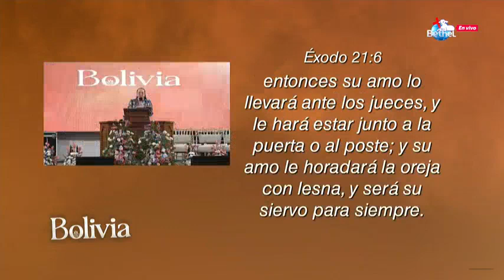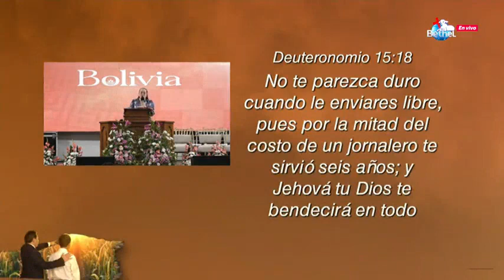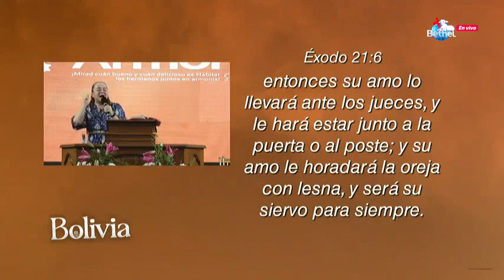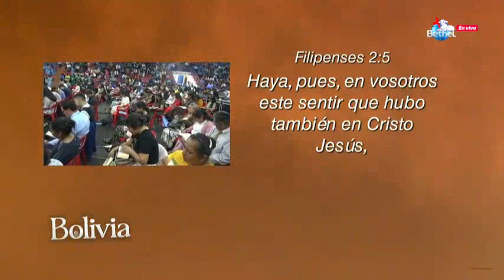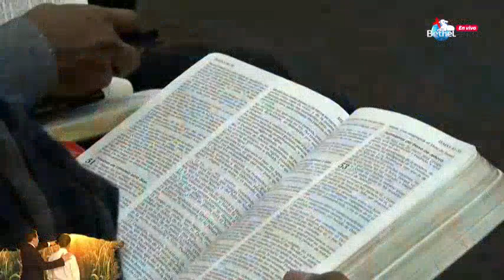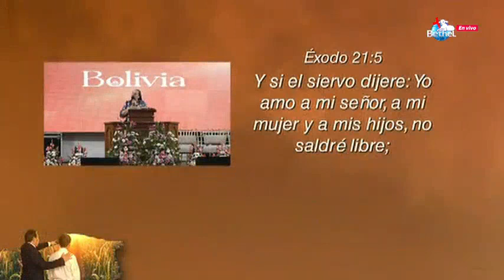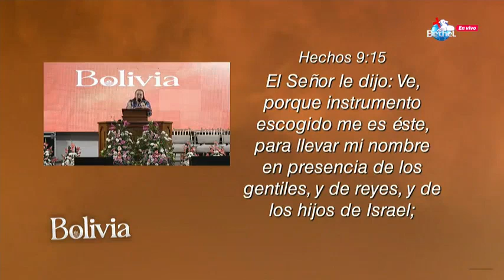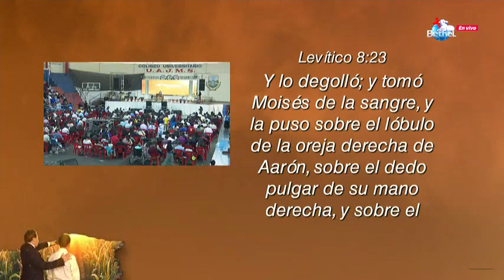Siervos Por Amor - Sva. Maritza Montoya